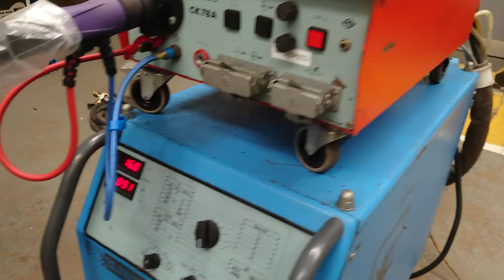500A MIG Welding Test with CLOOS GLC 503 CAPO Welding Set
They don't build them like they used to!
A workhorse of a machine, this Cloos GLC 503 CAPO MIG welder has a duty cycle of 500A at 100% 😵.

We put it through it's paces after it's arrival into the shop.
The perfect addition for any workshop looking for a reliable piece of kit for the heaviest duty jobs!

Why not...